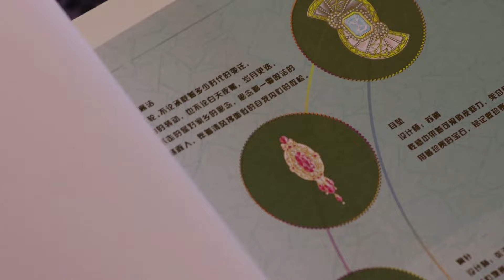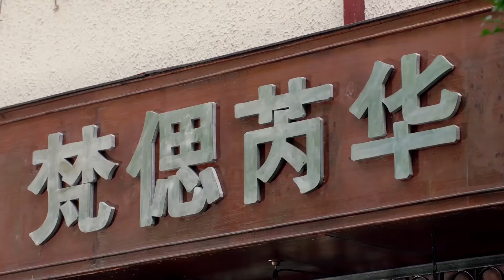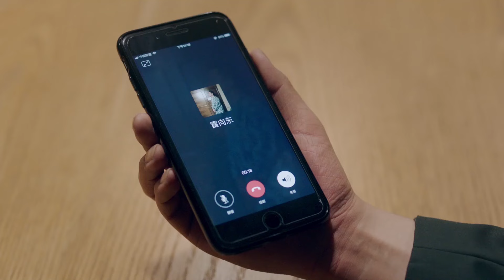只为遇见你速看EP43-2美女被心机女欺负 姨妈超霸气替她撑腰 霸总找到美女想要问清楚事情的真相【Nice to Meet You✿甜剧收割机】